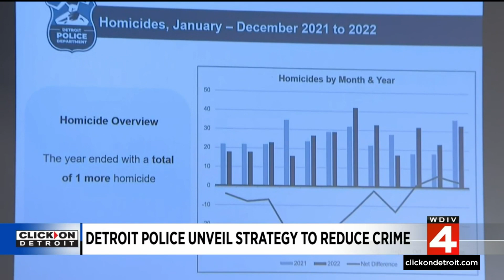Detroit Police Department unveiled strategy to reduce crime in 2023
On Monday, Local 4 got a look at how the Detroit Police Department plans to reduce crime in the new year.